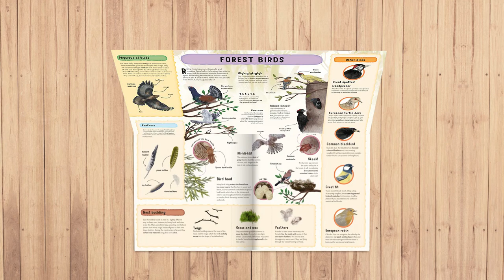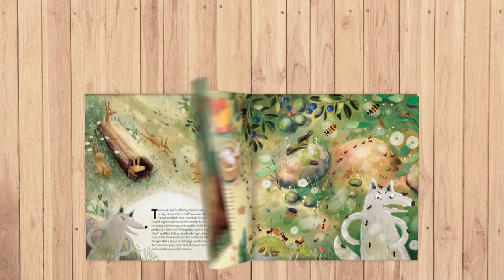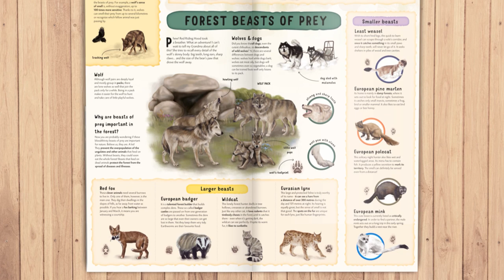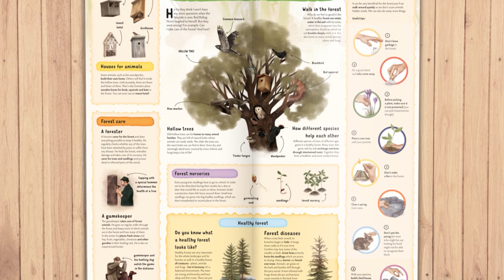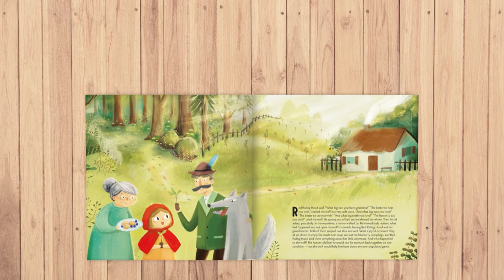Observing the Animals of the Forest with Red Riding Hood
Unit mix: encyclopedia & fairy tale!

Illustrated by Alžbeta Božeková, Linh Dao
Written by Jana Sedláčková, Štěpánka Sekaninová

Other books in the series Fairytale Encyclopedia:
- Learning about Garden with Sleeping Beauty
- Discovering the Underground with Snow White
- Observing the Plants of the Forest with Hansel and Gretel